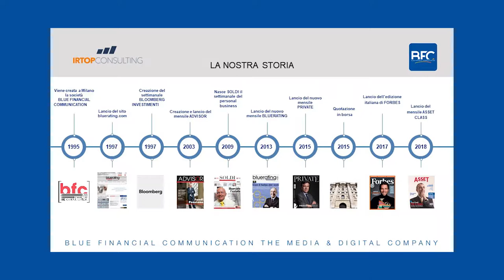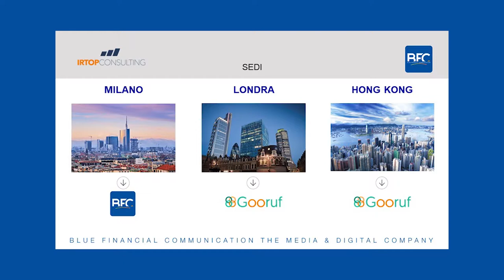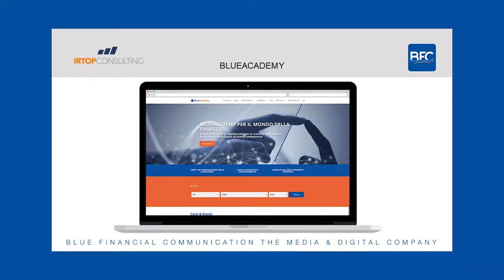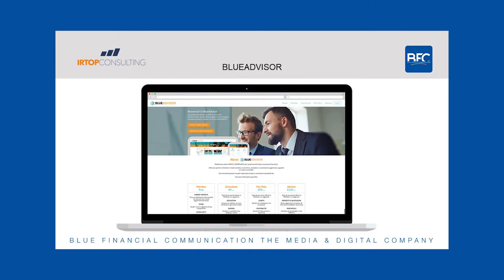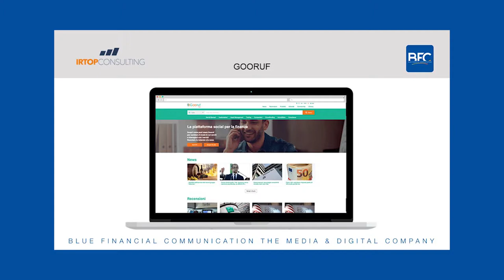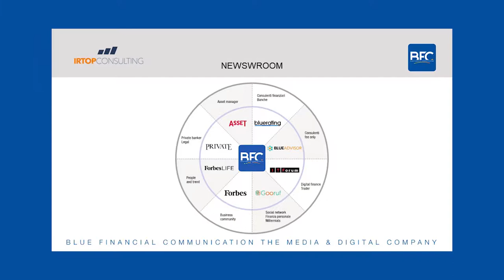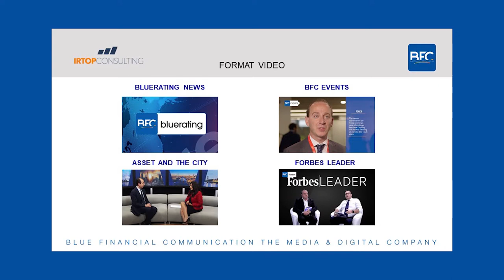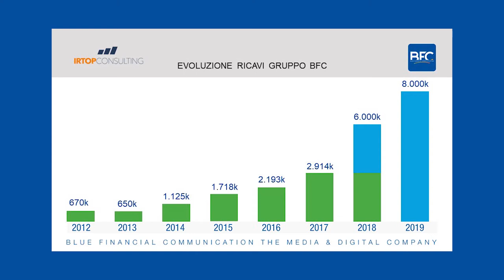AIM - INTERVENTO DENIS MASETTI - BORSA MILANO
27/11/2018